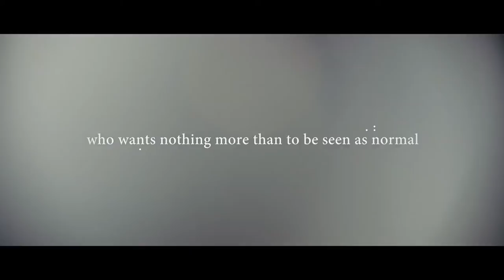Touch Of The Light (2014) Official DVD Trailer - Well Go USA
A blind piano prodigy. A waitress who dreams of being a dancer. A story of passion, determination, and believing in yourself.

TOUCH OF THE LIGHT is the amazing true story of HUANG Yu-Siang (who plays himself) and the journey of discovery from his rural village to a prestigious university where he must find his own way among the other, sighted students. Jie (Sandrine Pinna) chases love and a career in the face of poverty and adversity. Their unlikely friendship provides inspiration and courage, resulting in a joyous final performance that will inspire the heart.